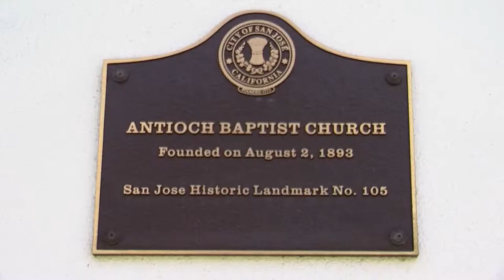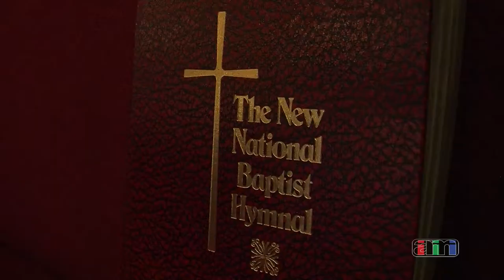Kenyatta Yarn Lawson sits down with Pastor Gregory of the Antioch Baptist Church in San Jose, CA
Antioch Baptist Church Family, Friends & Community Day.
Antioch Baptist Church is located at 268 East Julian Street, San Jose, CA  95112